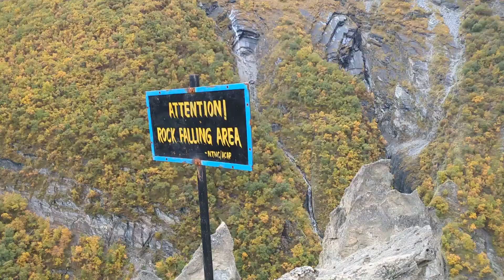Nepal Travel Vlog | শেষ পর্ব | তিলিচো বেজ ক্যাম্প থেকে কাঠমন্ডূ | Journey through Majestic Himalaya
ভালো লাগলে ভিডিওটা লাইক দিন, কমেন্ট করুন এবং আপনার বন্ধুদের সাথে শেয়ার করুন ।
এছাড়াও চ্যানেলটা ঘুরে দেখুন আশা করি আরও ভালো কিছু দেখতে পাবেন ।
ধন্যবাদ ।

👉 FOR ANY PROMOTION FEEL FREE TO KNOCK